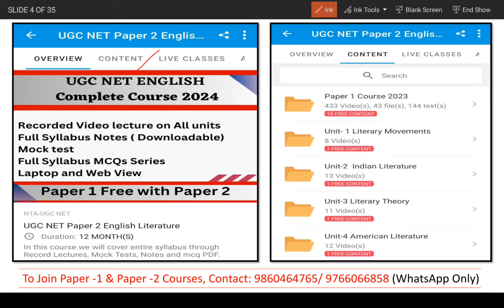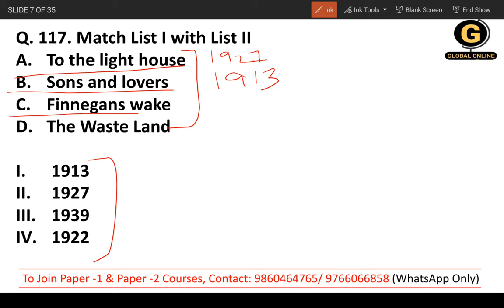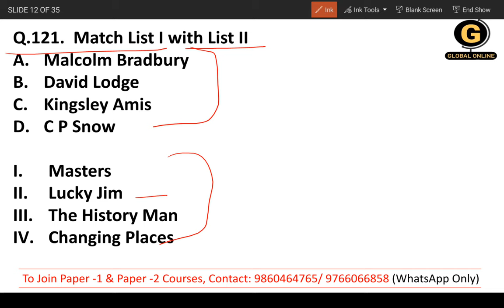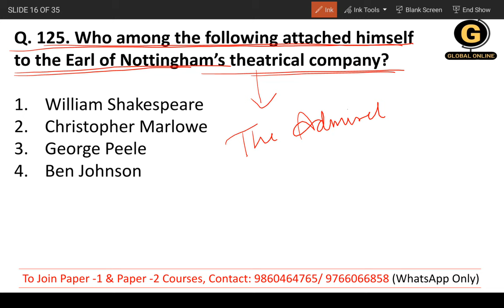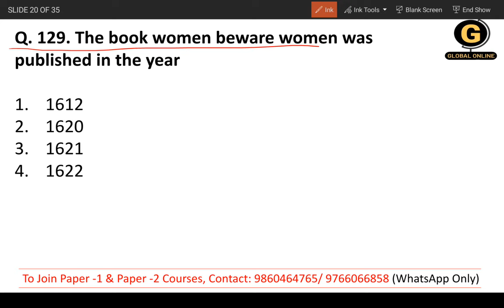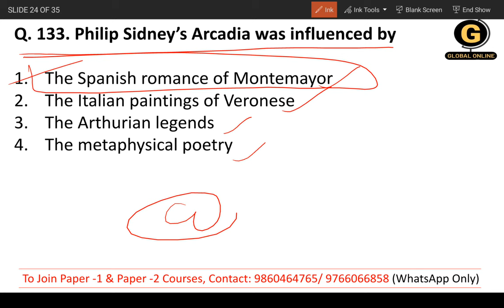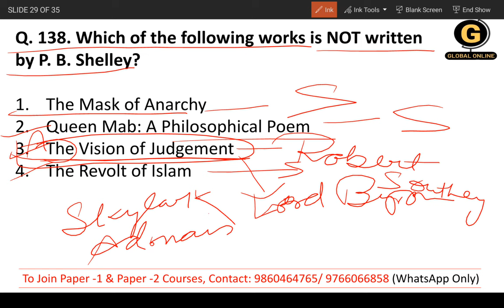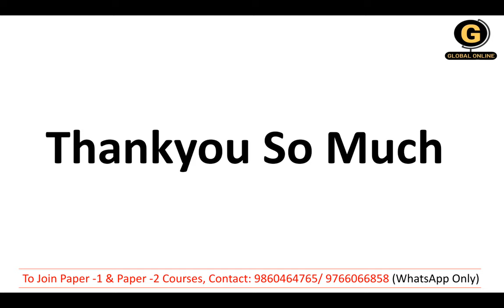Previous Year Questions Revision Series for NET Exam|PYQ2018 to 2023|British Literature for NET Exam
Welcome to our Global Online Platform. In this video, we will be providing a detailed analysis and discussion of the COMPLETE PREVIOUS YEAR QUESTION REVISION

The UGC NET PYQ is an essential resource for aspiring candidates preparing for the NTA NET exam in English Literature. In this video, we will go through the COMPLETE PREVIOUS YEAR QUESTIONS REVISION
exploring their content, context, and relevance to the field of English Literature.

Let's dive into the world of English Literature together.

Online Courses available on Global Online app:

           1.UGC NET ECONOMICS
           2.UGC NET COMMERCE
⏩ KSET/NESET/APSET/JKSET
⏩ MHSET Chemistry
⏩ MHSET Economics
⏩ MHSET Commerce
⏩ MHSET Management